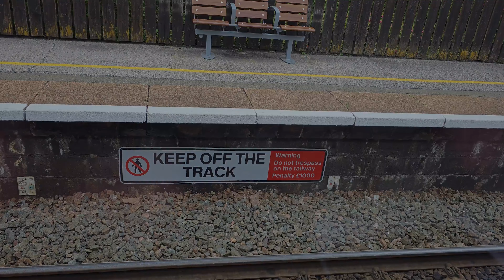Great British Railways - 50 Things to See & Do - Day 1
Day 1

A trip to Manchester for work and an opportunity to start with my Great British Railways 50 Things to See and Do. Beginning at my home station of Bulwell with the aim to complete 4 of the actual 151 Things to See and Do. Catching the 10:42 East Midlands Railways (EMR) service to Nottingham the TOC was soon ticked off.

From Nottingham it was again EMR to Manchester Piccadilly and not long after it left Sheffield is Totley Tunnel, which is the second Tremendous Tunnel on the list. Manchester Piccadilly wasn’t my final destination in Manchester as I had to get to Victoria, and instead of taking the walk as advertised on the National Rail website journey planner I caught the 13:58 Transpennine Express service from Piccadilly to Victoria and in doing so ticked off both a TOC and the Ordsall Chord.

Ticked off today:
2.6 East Midlands Railways
2.26 Transpennine Express
11.3 Ordsall Chord
20.2 Totley Tunnel

Links to the books on Amazon

The book contains details on each of the things I'm out seeinng & doing. Its very informative and even if you don't want to do them as I am its still worth a read.